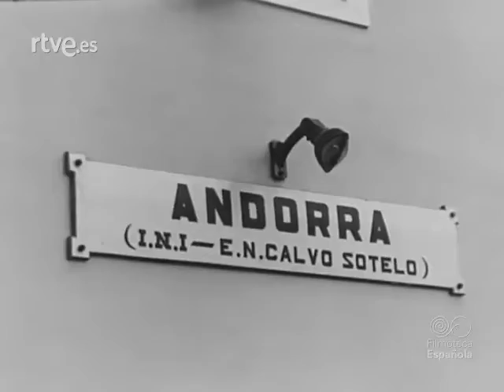1953 06 29 NODO 547A Franco en zona forestal de Montalbán, grupo minero de Andorra y en Escatrón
NODO 547A, de 29 de junio de 1953.
Franco en la zona forestal de Montalbán, el grupo minero de Andorra
y la central termoeléctrica de Escatrón.